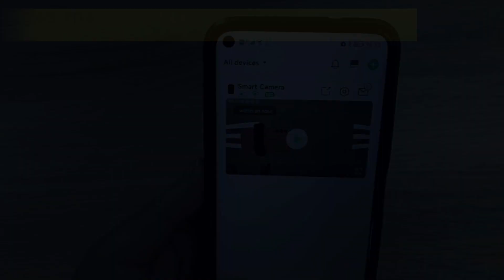CPVAN BC01 Pro Solar Powered Smart AI Battery Camera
CPVAN BC01 Pro Solar Powered Smart AI Battery Camera, Outdoor Security Cameras with Siren & Spotlight, 2.4G WiFi Wireless Surveillance Cameras for Home Security, Color Night Vision/2-Way Talk/IP66.